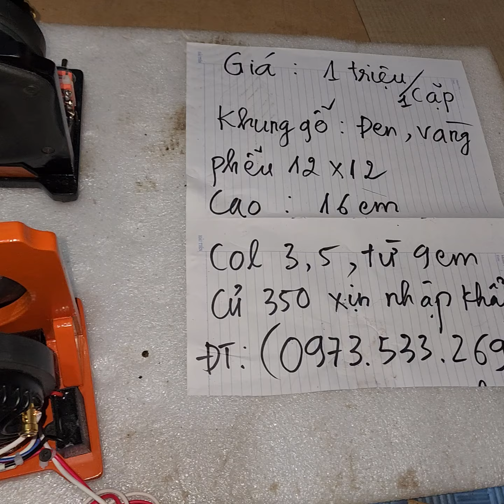Loa Treble loại xịn đây rồi làng nước ơi